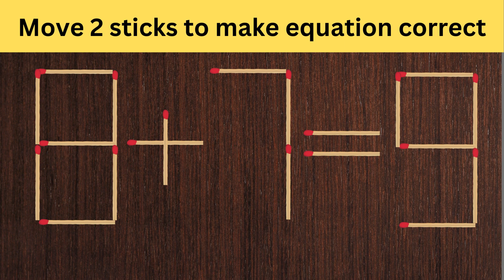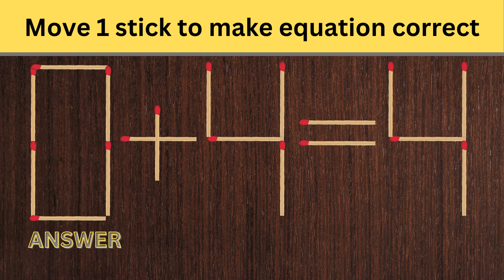Matchstick Magic Puzzle | Fix the equation by moving the match stick | @Ilearn3736 ​